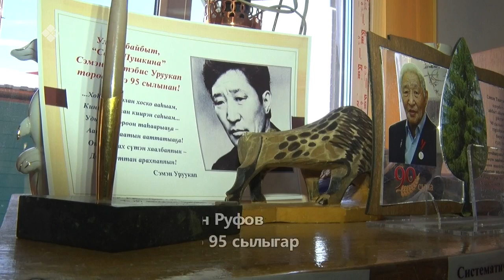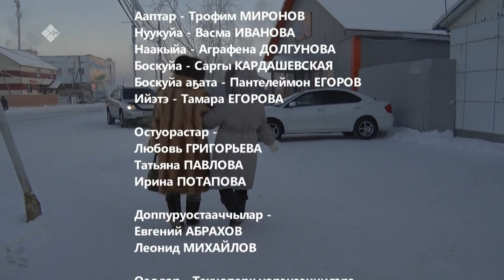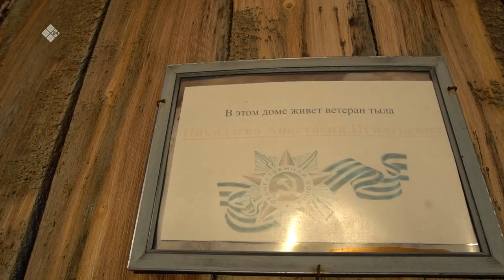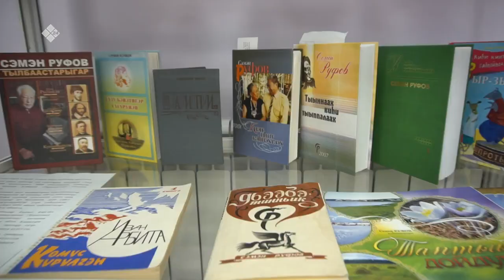«Дойдум дьоно» (01.12.22)